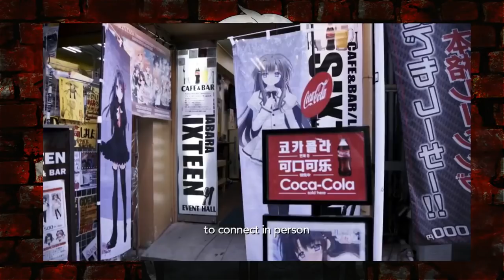O MANGÁ MAIS PERTURBADOR JÁ FEITO !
TWITER:  @EvandroFuzari
ISTAGRAM: evandrofuzari